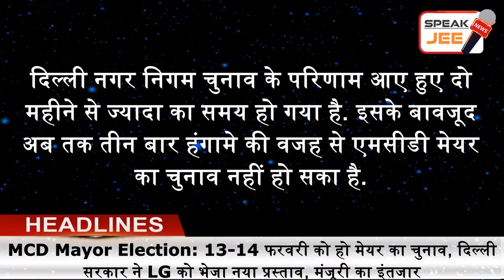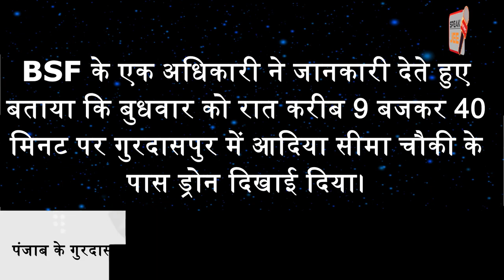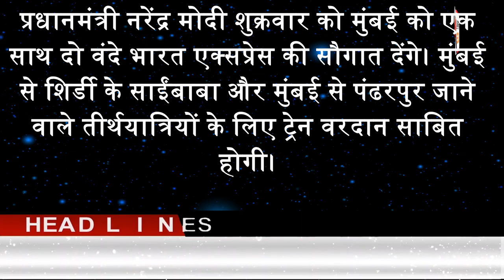10 February - India Today | Headline today | Headline News | Latest News in Hindi | Breaking News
Speak Jee News brings you a quick round-up of all the latest news headlines at 9 am.